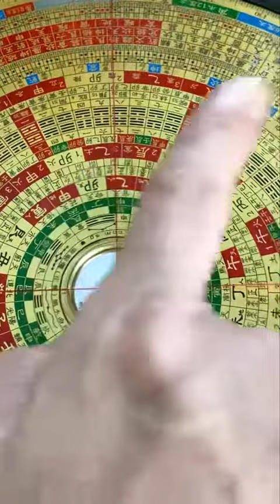【KX风水之罗盘】07-10-2022(3)